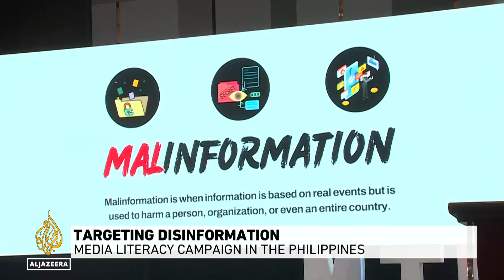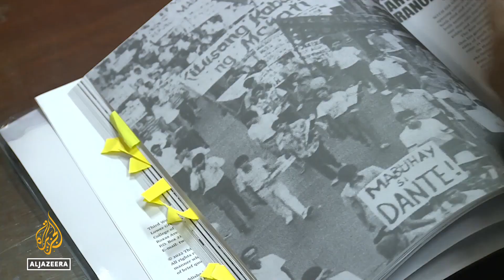Targeting disinformation: Media literacy campaign in the Philippines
A media literacy campaign in the Philippines hopes to tackle disinformation on social media.
The government has collaborated with social media companies amid online misinformation increasing during the war on Gaza.
But critics are skeptical of the campaign's success.

Al Jazeera’s Barnaby Lo reports from Manila, Philippines.